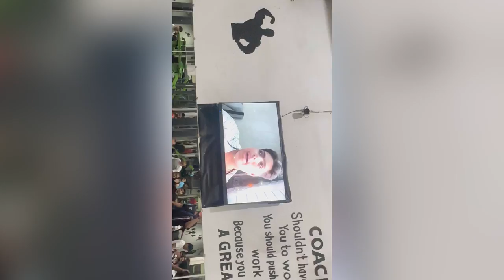First Vlog| Sachin Khurana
Hey Everyone!